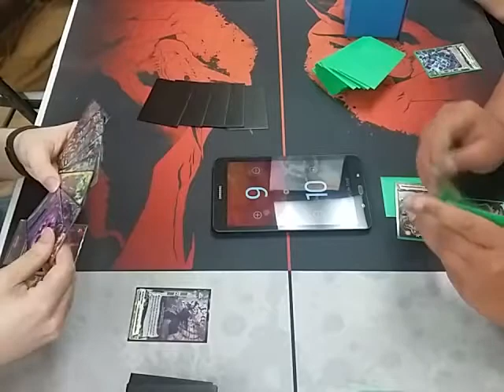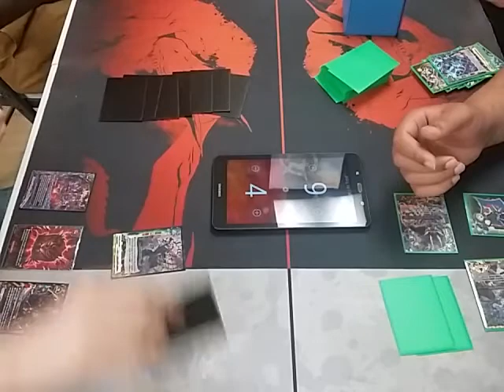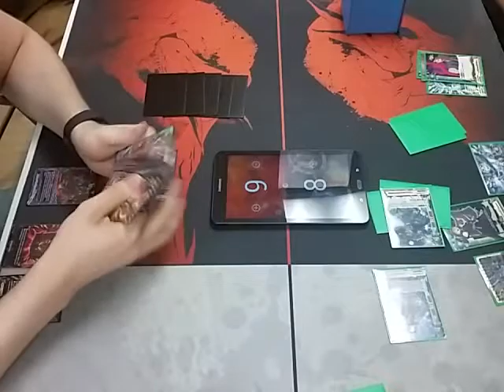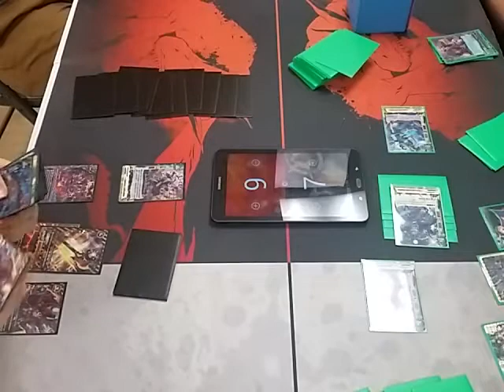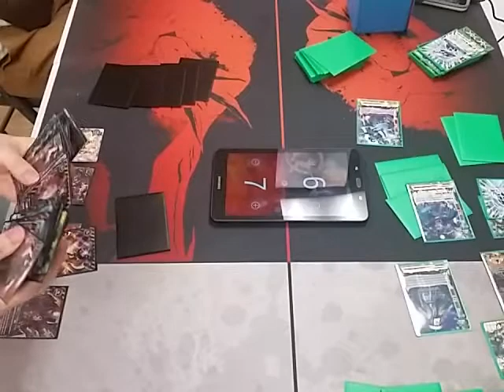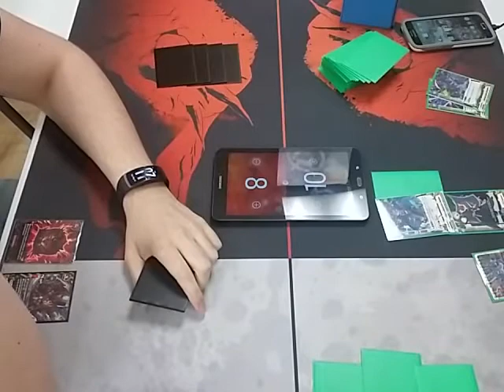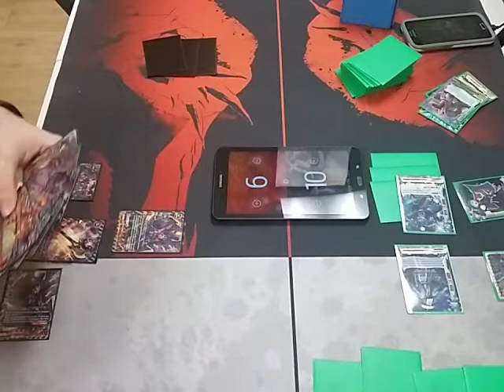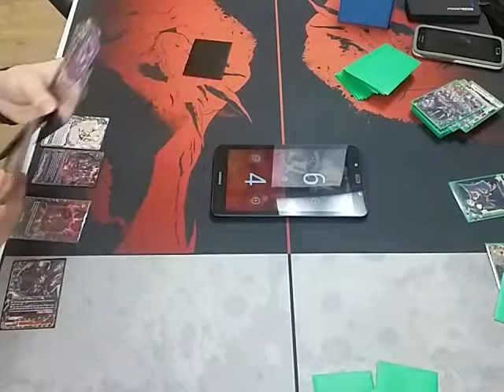Buddy Brawl: Executioners VS Oni (Locals Pt4)